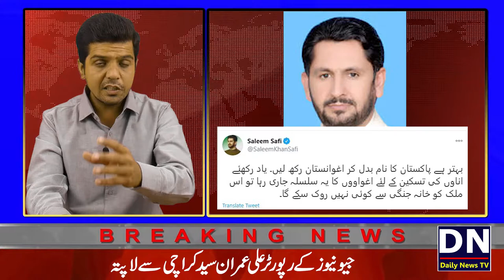Saleem Safi Ne Pakistan Ko Aghwanistan Keh Diya | Where is Geo News Reporter Ali Imran? inside story